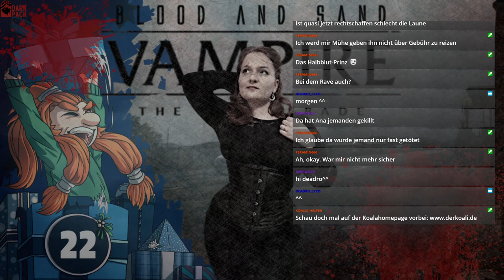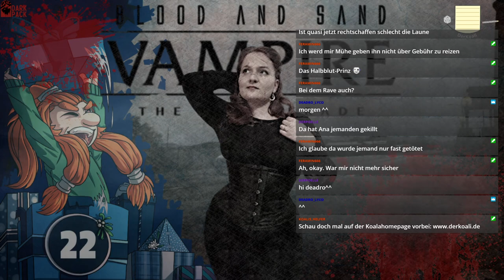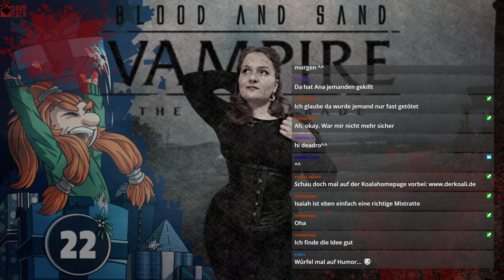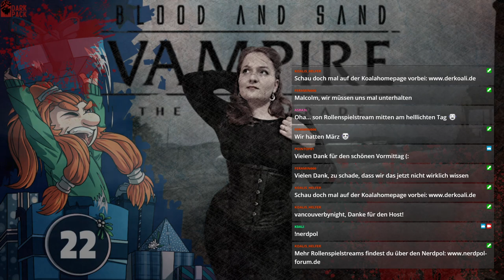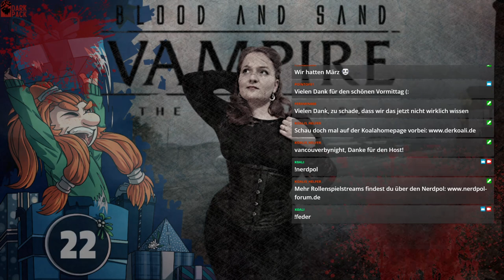[Vampire V5] Blood and Sand - Zwischenspiel *Audio only* (GER) | Pen and Paper Rollenspiel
Die Ereignisse in der Stadt ohne Namen beeinflussen nicht nur das Leben unserer Vamily.

Auch Jelly und Malcom müssen mit dem klar kommen, was das Elysium gebracht hat.

Aber wie passen diese zwei unterschiedlichen Charaktere zusammen?

Mit dabei:

Feder – Jelly (Thinblood)
Pölle – Malcom (Banu Hquim)

Koali - Storyteller